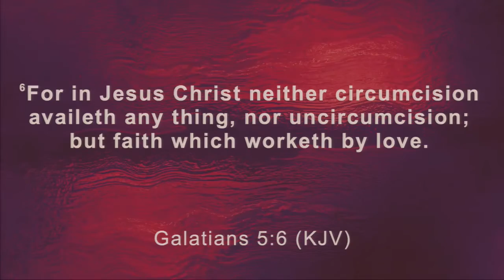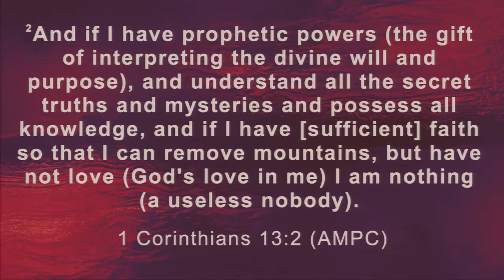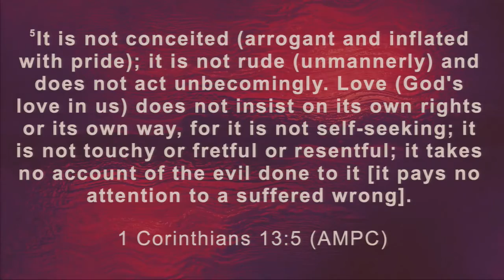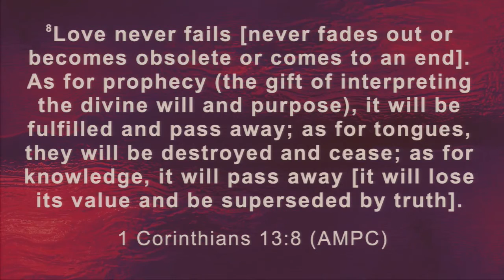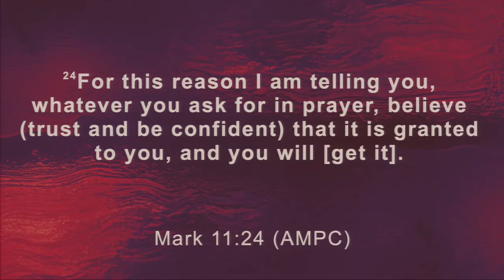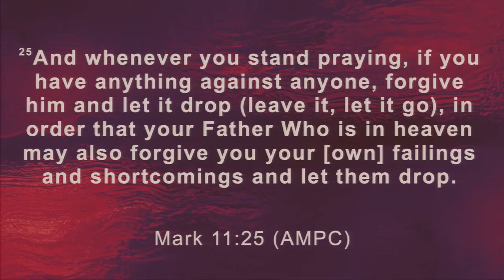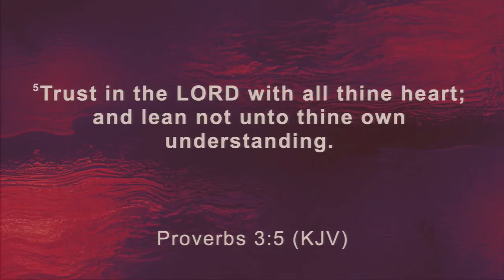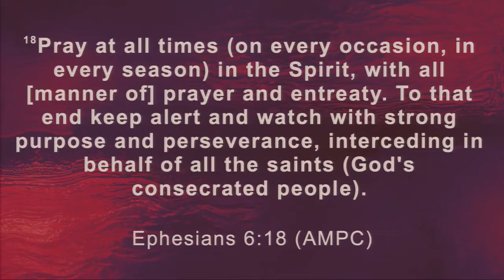Making The Way Through Prayer - Part 24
Pastor Alli
6/30/2021